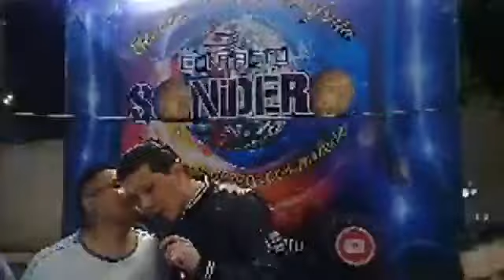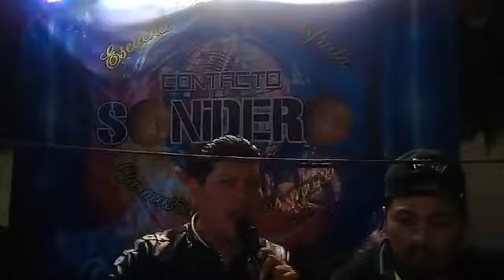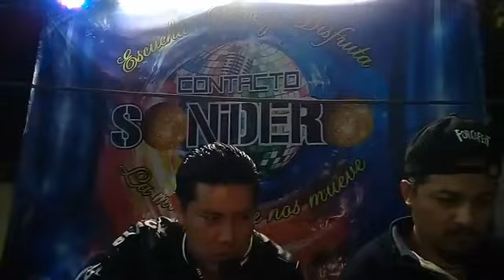((( 1ER ANIVERSARIO DE CONTACTO SONIDERO )))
((( SONIDO BOGARD )))
PRIMER ANIVERSARIO DE CONTACTO SONIDERO
VALLE DE CHALCO 26 DE ENERO DEL 2020